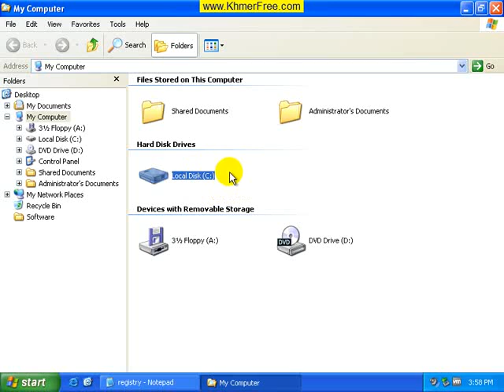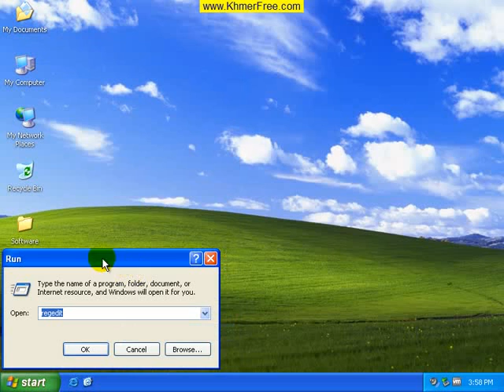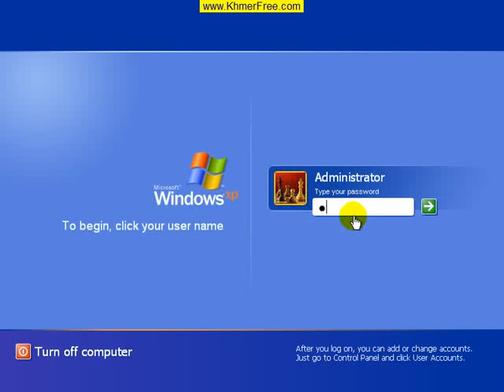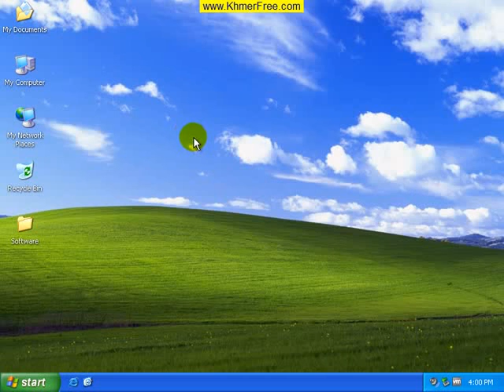25. Hide all drives